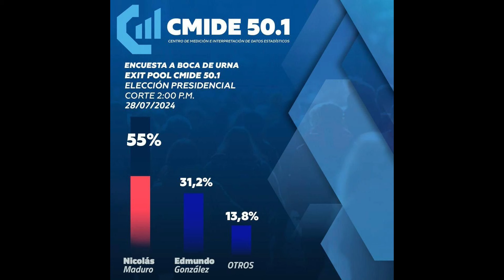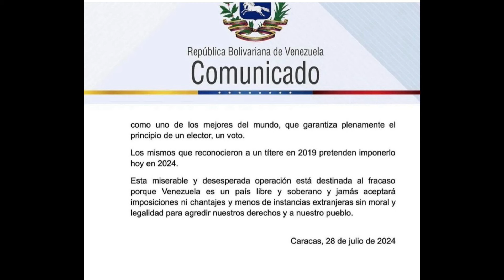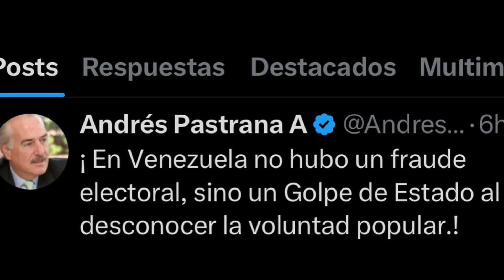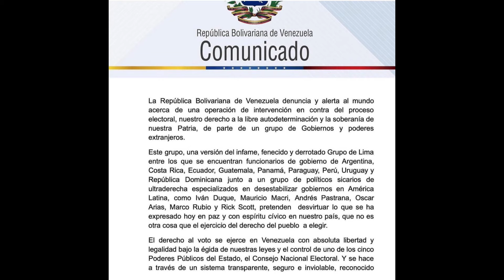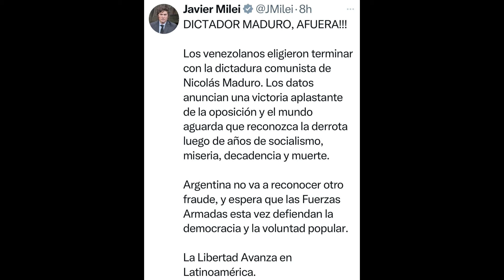El mundo debe volcarse a hacer que se respete la Voluntad del pueblo en Venezuela